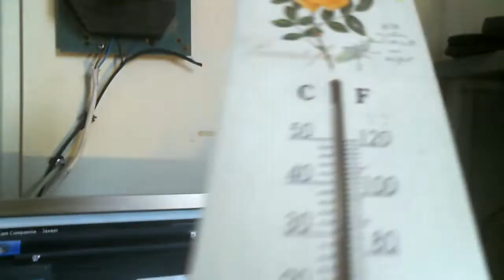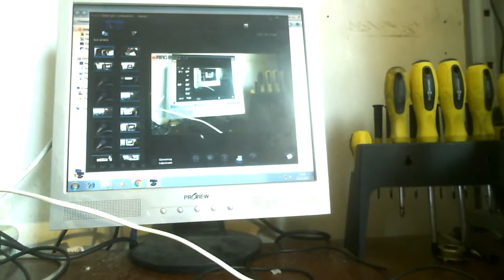Экономичный обогреватель для зимы КПД 1000% расход 100 ватт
Этот обогреватель подойдет даже для Сибири и Якутии ставить обогреватель нужно на пол для лучшего обогрева